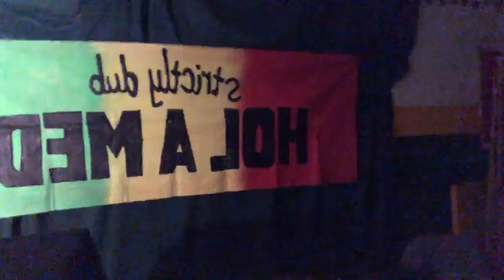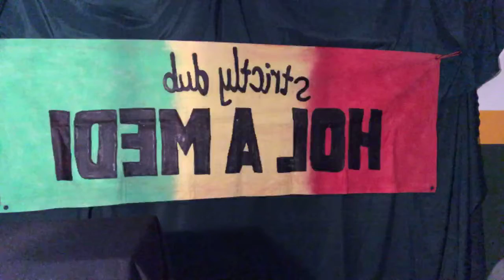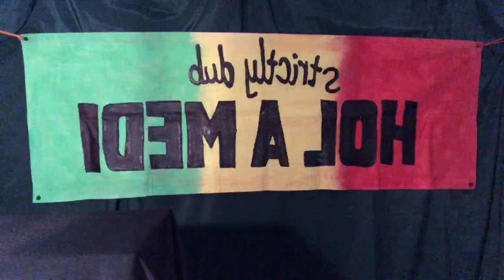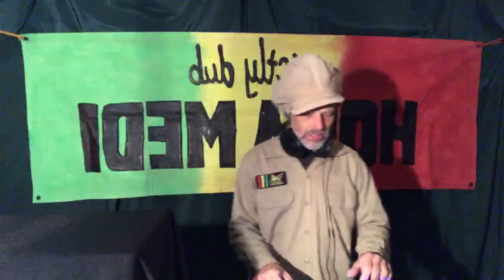DJ Selah & Ras Rick Jamming 12/6/2020 part 3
Jah Rick Culture Sound
Soultonic Rub a Dub HiFi